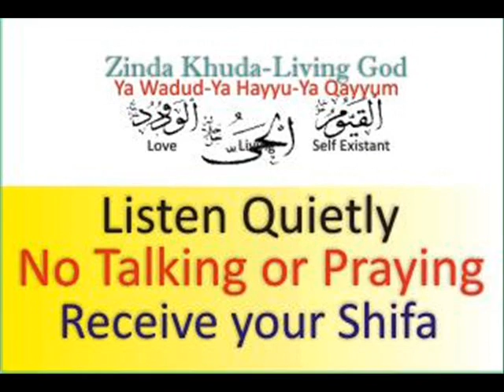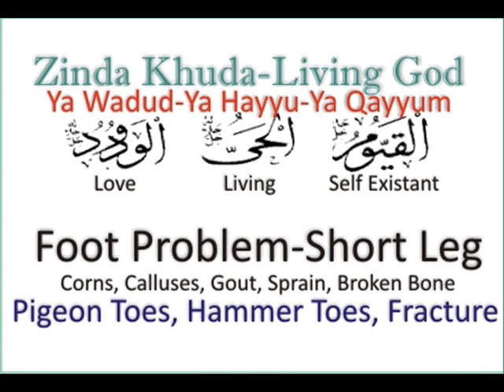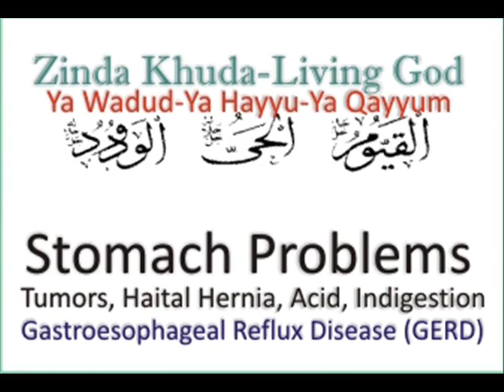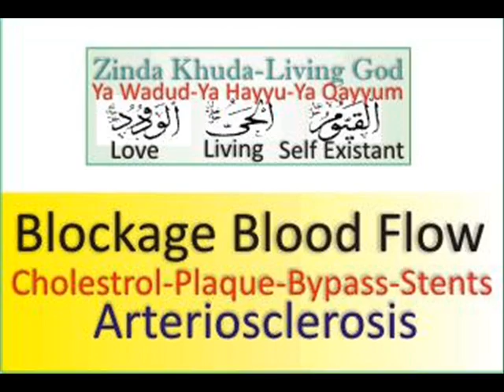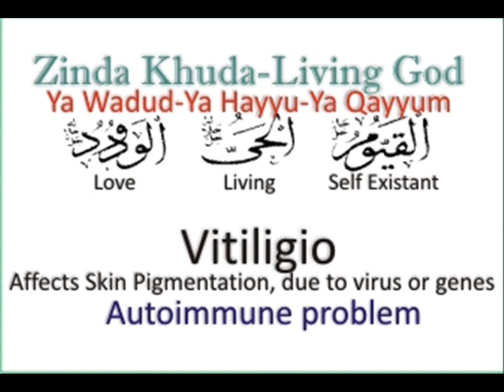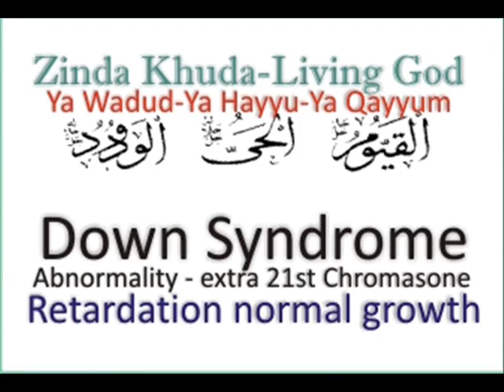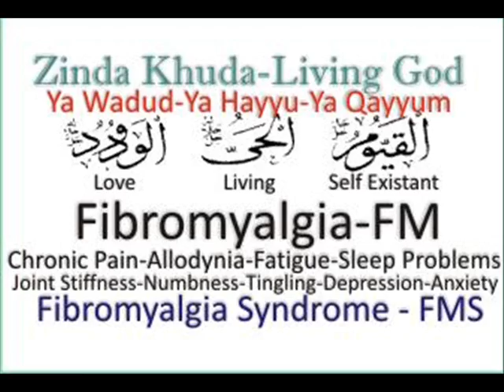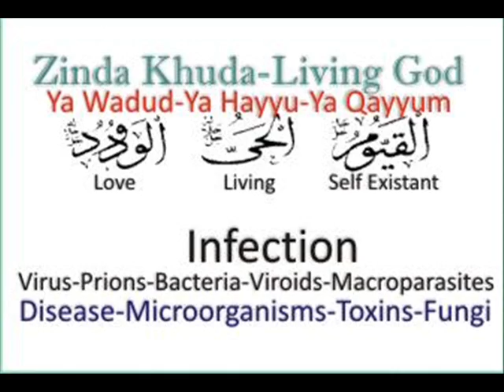99 most requested duas